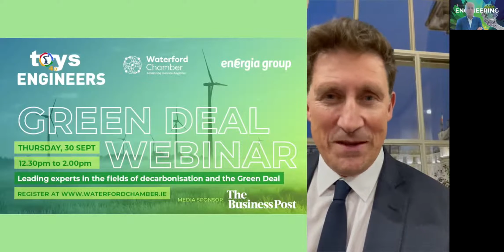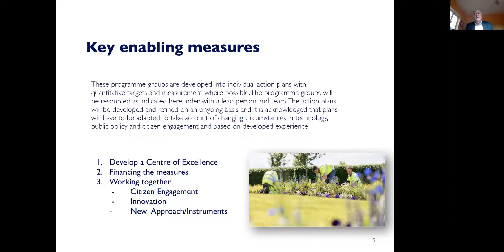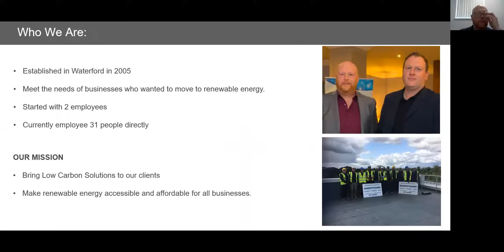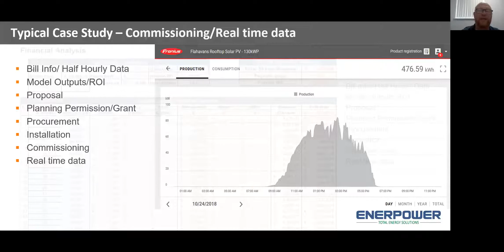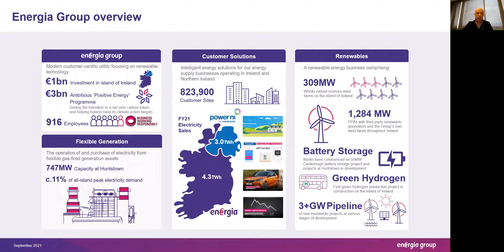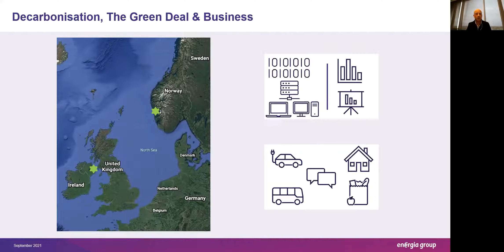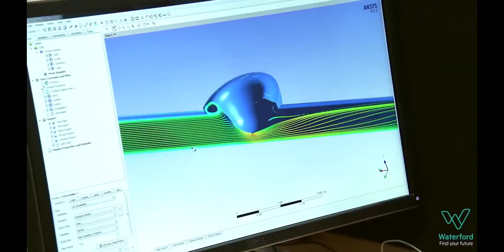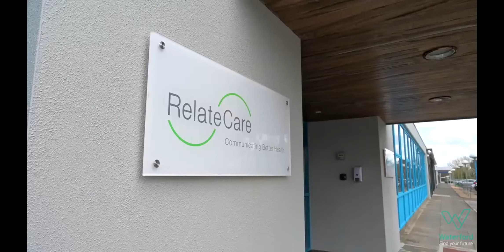Toys4Engineers 2021 - Decarbonisation and the Green Deal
Webinar broadcast on 30th September 2021 as part of Toys4Engineers 2021.